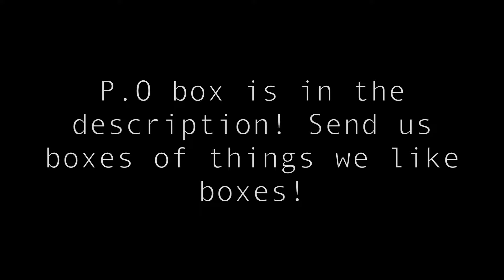DELETING MY VLOG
This is my reasoning behind deleting the vlog.

Vine: @DavidDobrik
Musically: @DavidDobrik

Other people in the video:

Jack Dytrtych: Twitter: @BigJuicyJack Instagram: jdytrych22

Bignik- Twitter: @BigNik Instagram: @RealBigNik